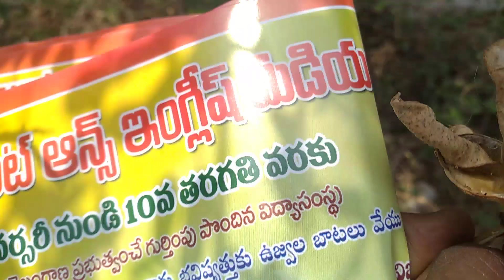Gurivinja Ginjalu 📿📿📿mattampally